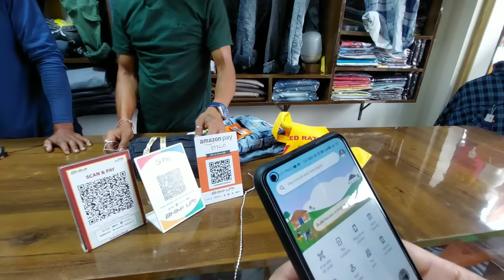সুন্দরী কাস্টমার 🤣🤣 Stylo || Rajbanshi Comedy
হামার ভিডিও খান মজার উদ্দেশ্যে কোরিয়া বানাইছি || তমা ভিডিও দেখি মজা নেও ভিডিও খান দেখিয়া মাথা গরম না করেন।

Video Credits
Director : Labanya Deb Roy
Produced : Pintu Roy
Level : Rajbanshi Purana Khilari
Actor : Labanya Deb Roy, Samir Roy, Pintu Roy & Joy Kumar Roy
Video grapher : Bittu Roy
Editor : Bittu Roy